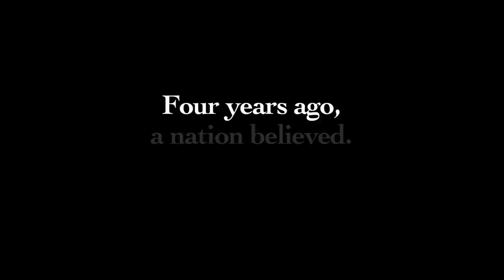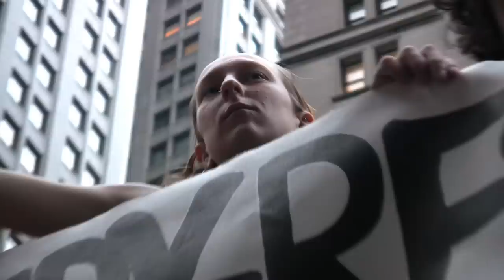George Lakey for Obama 2012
In this mostly unlicensed clip made on spec (and NOT for download or distribution), longtime activist George Lakey offers an impassioned defense of President Obama's first-term efforts, making a strong case for his reelection in 2012.